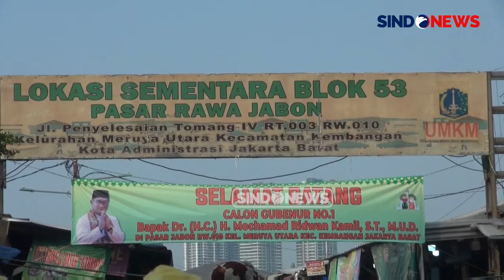Aksi Lucu Haji Bolot Main Lenong Bareng Ridwan Kamil di Rawa Jabon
Temui warga Rawa Jabon, Kembangan, Jakarta Barat, calon Gubernur Jakarta, Ridwan Kamil, main lenong bareng sejumlah seniman dan komedian Betawi (19/10).

Dalam kampanyenya, Ridwan Kamil berjanji akan melestarikan budaya Betawi dengan menggelar Car Free Night sebulan sekali di tiap kecamatan, menyajikan panggung lenong sebagai hiburan dan makanan khas Betawi sebagai jajanan.

Bersama seniman Betawi, Burhan, Haji Bolot, dan Malih, calon Gubernur Jakarta nomor urut 1, Ridwan Kamil, bermain lenong untuk menghibur warga Rawa Jabon, Kembangan, Jakarta Barat.

Berperan sebagai ponakan Haji Bolot yang baru merantau, Ridwan Kamil kembali ke Jakarta untuk maju dalam pemilihan Gubernur Jakarta 2024.

Ridwan Kamil membagikan topi warna oranye bertuliskan RK, yang merupakan hasil UMKM miliknya.

Mengakhiri lenongnya, Ridwan Kamil berjanji akan memajukan dan melestarikan budaya Betawi dengan cara menggelar Car Free Night.

Car Free Night ini nantinya akan digelar sebulan sekali di tiap kecamatan, dengan konsep seperti pasar malam, menyajikan jajanan khas Betawi dan atraksi lenong sebagai hiburan.

Selain melestarikan budaya Betawi, Ridwan Kamil juga menawarkan program pinjaman tanpa agunan kepada warga untuk menghindari jeratan pinjaman online.PRDO

Momen bersejarah pelantikan presiden dan wakil presiden terpilih, Prabowo Subianto dan Gibran Rakabuming Raka, akan digelar. Prabowo dan Gibran akan dilantik pada 20 Oktober 2024 oleh MPR RI.